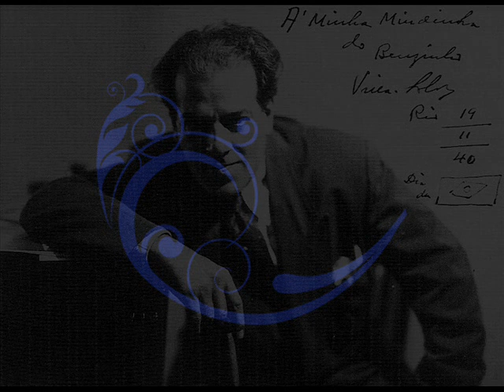Villa-Lobos - Yang Zhang & Tania Lisboa (1997) Two Choros Bis For Violin And 'cello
Pinturas: artista brasileira: Noris Maria Dias